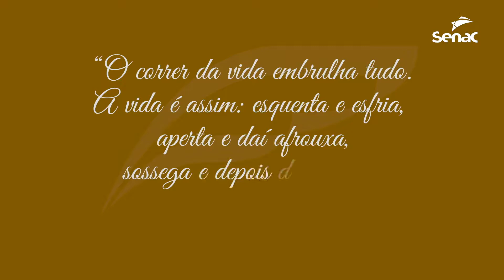Homenagem da diretoria Fecomércio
A diretoria do Sesc (Regina Pinho), Senac (Ana Cláudia Martins) e Federação do Comércio (Luiz Gastão Bittencourt) foi homenageada em uma cerimônia especial. Confira!